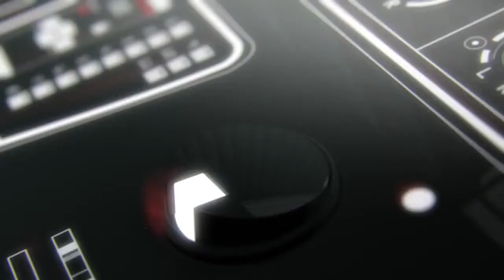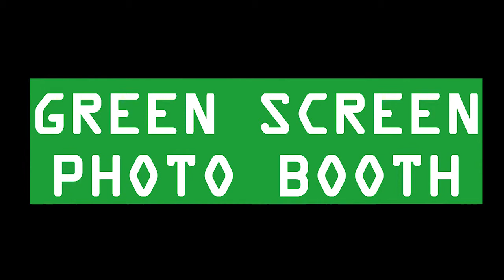Tech Expo Promo